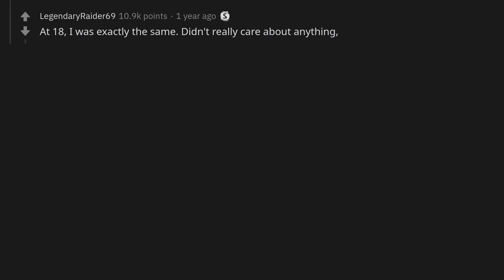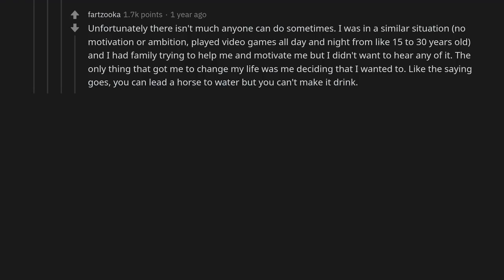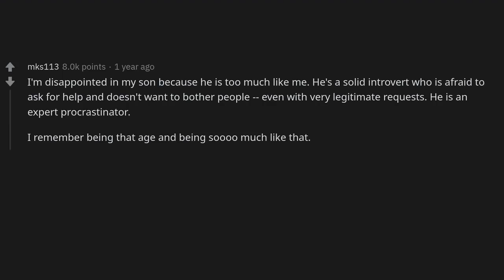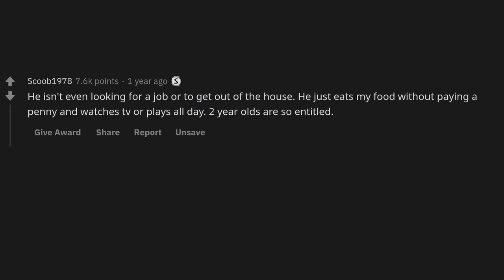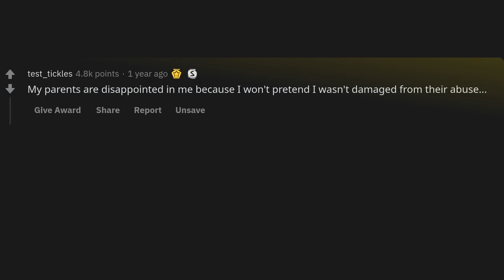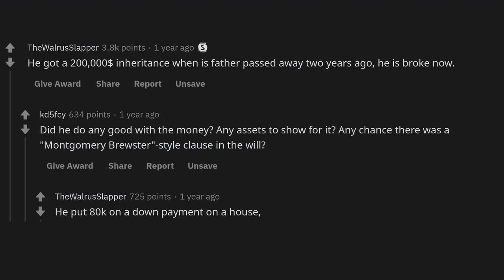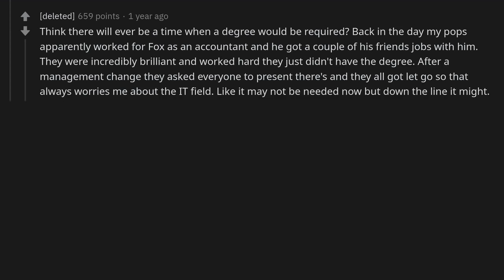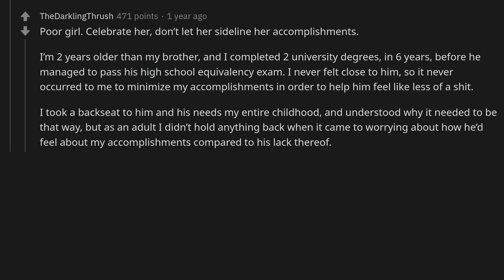Parents, Why are you disappointed in your adult child?